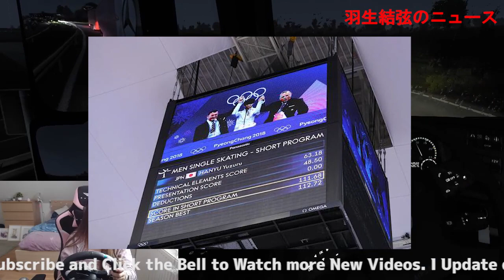【羽生結弦】他の日本人選手も同様にGPにおいて華々しい活躍を見せているが、「ポスト羽生」と呼ぶにはまだまだ足りない部分もあるという。果たして足りない部分とは？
【羽生結弦】他の日本人選手も同様にGPにおいて華々しい活躍を見せているが、「ポスト羽生」と呼ぶにはまだまだ足りない部分もあるという。
果たして足りない部分とは？ Yuzuru Hanyu